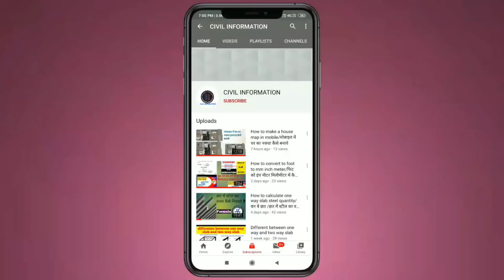Artistic Home Plans Indian 2bhk That Can Make Your Home Wonderful/CIVIL INFORMATION